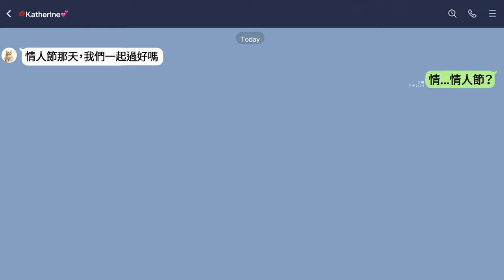是不是我努力一次，勇敢地跨出那一步，我就有機會呢...｜BLACKMONSTER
我覺得. 好難！
對於我這樣的男生，到底該怎麼做才有機會？
我願意. 拿出所有的勇氣
只希望她願意能一直看著我就好...